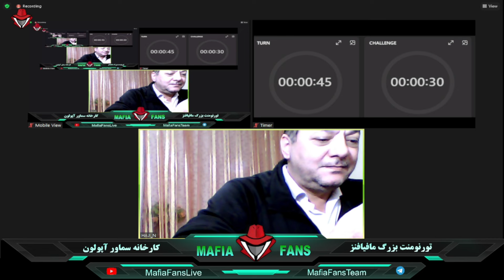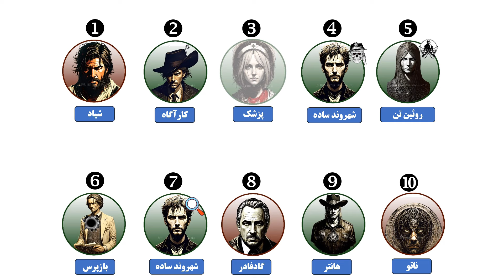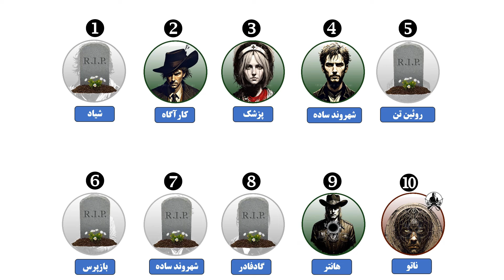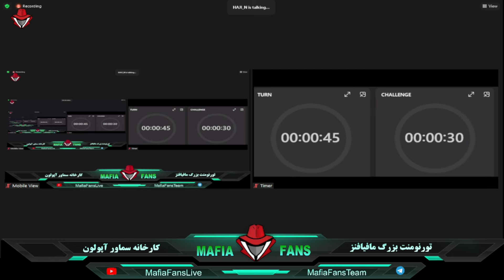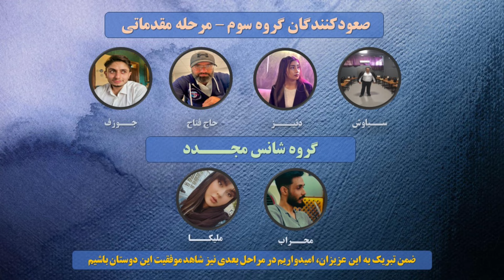تورنومنت مافیافنز - گروه سوم - مرحله مقدماتی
اسپانسر: کارخانه سماور آپولون
اسامی صعود کنندگان به مرحله بعد و اسامی گروه شانس مجدد در انتهای ویدئو موجود است.